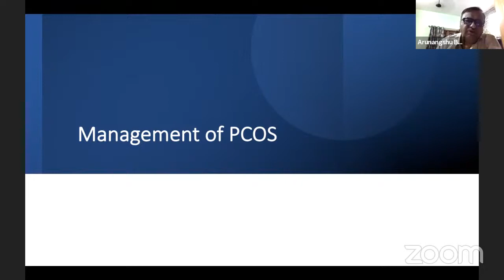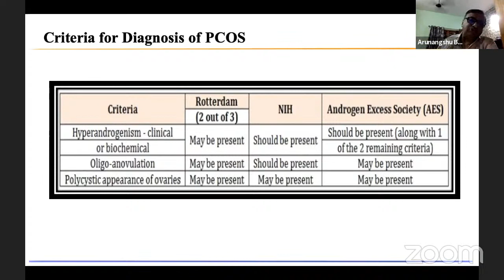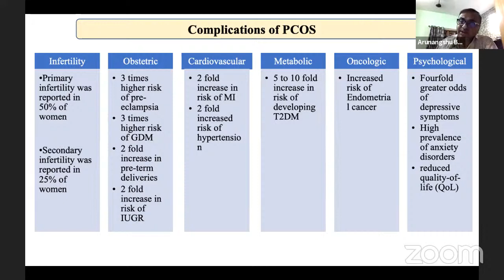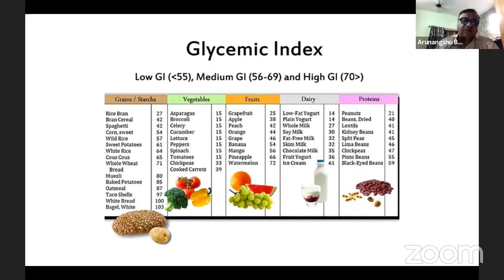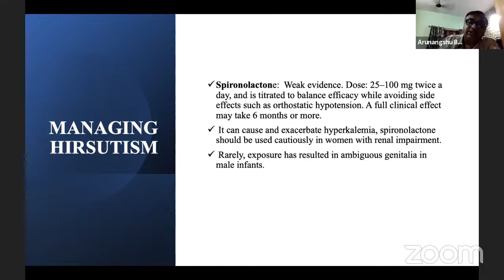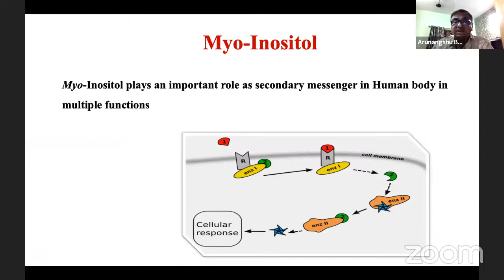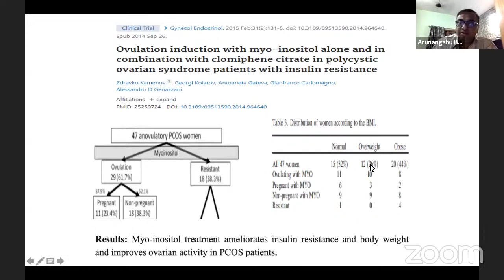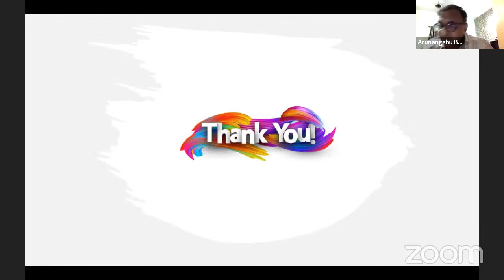Management of PCOS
Management of PCOS Explained by Dr. Arunangshu Bhattacharya.